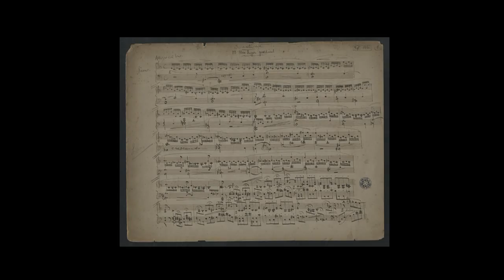Cristòfor Taltabull i els quatre elements 2/5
ÀMBIT 2: AIRE

Aquest és l'element que domina i promou la resta d'elements. Taltabull és obert a tot allò nou i susceptible de ser interessant, i ho és extremadament en una època i en una ciutat, Barcelona. Les seves inquietuds el porten a ampliar els estudis a Munic, els anys 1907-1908, on entra en contacte amb Max Reger. Més tard, el 1912, s'estableix a París fins al 1940. La descoberta de nous horitzons artístics coincideix amb la immersió en la música de tradició europea: André Gédalge, Claude Debussy, Charles Koechlin, Charles Tournemire, Max Reger, Arnold Schönberg, Maurice Ravel, Béla Bartók, Igor Stravinsky, Anton Webern, Darius Milhaud o Paul Hindemith, ...